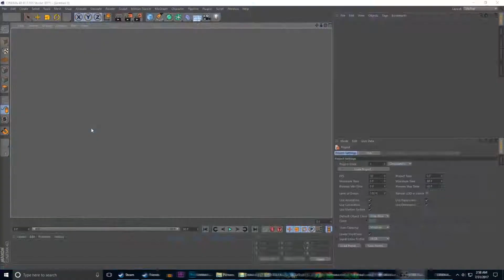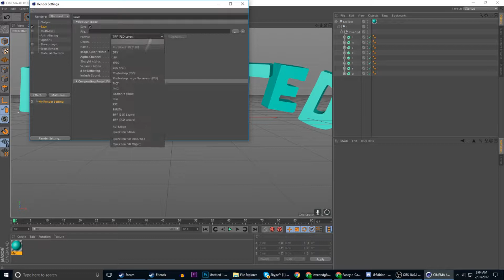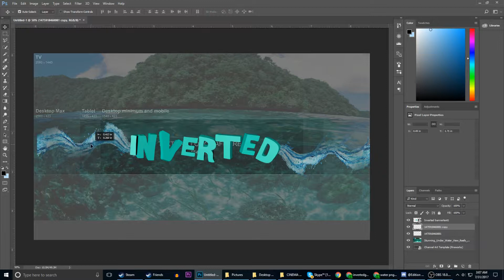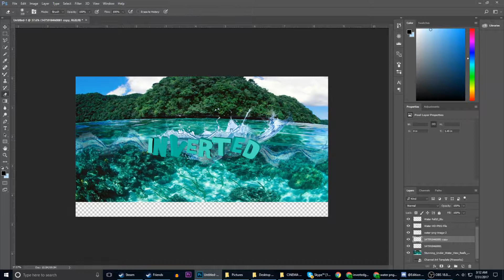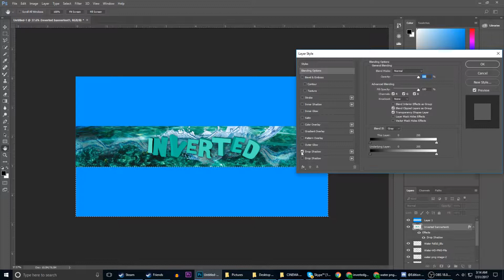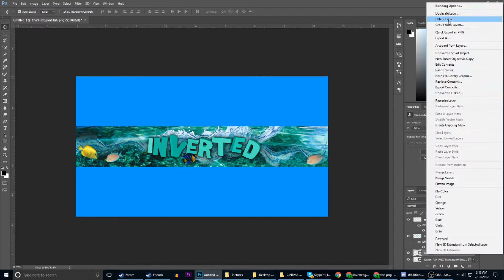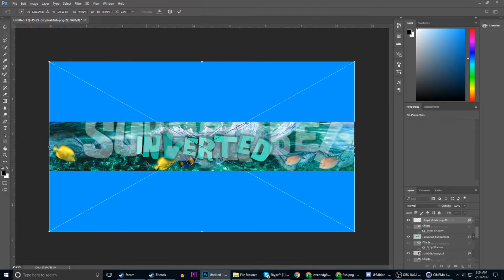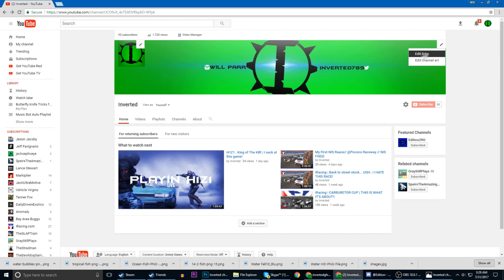New Channel Banner! (time lapse)